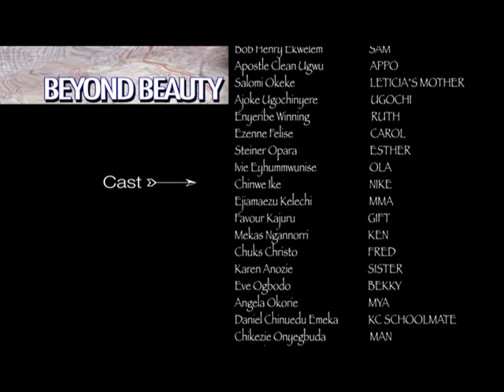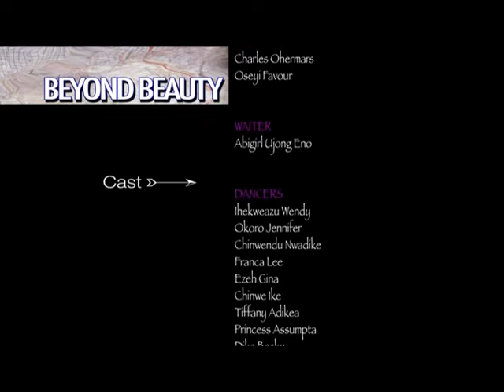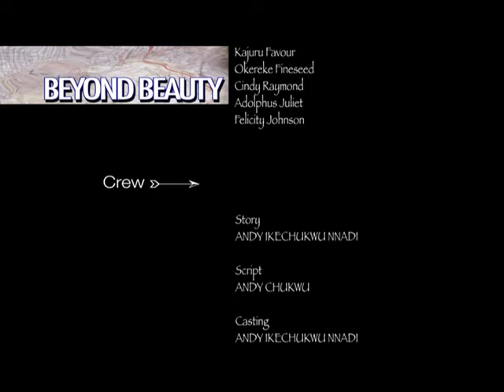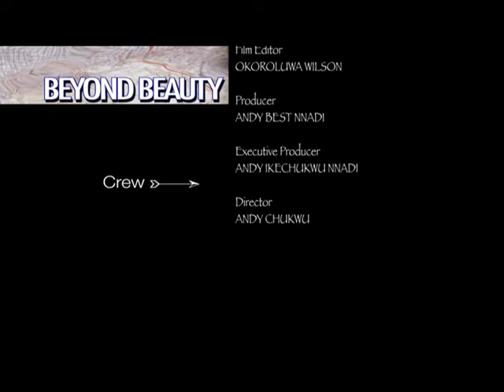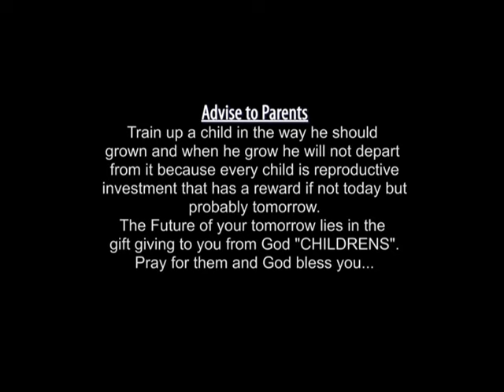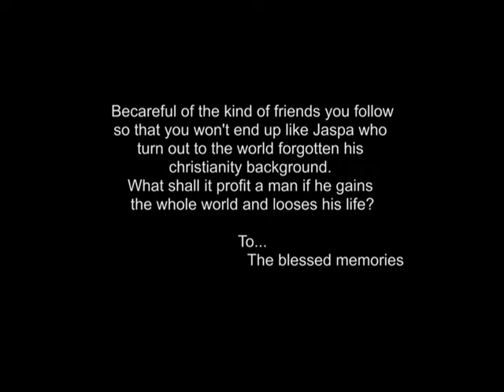Beyond Beauty Part 1 - Nigerian Nollywood Movie